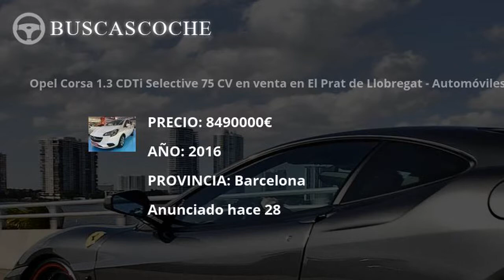Opel Corsa desde 943€, mejores ofertas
Ultimos coches Opel Corsa usados en venta, visita para verlos.